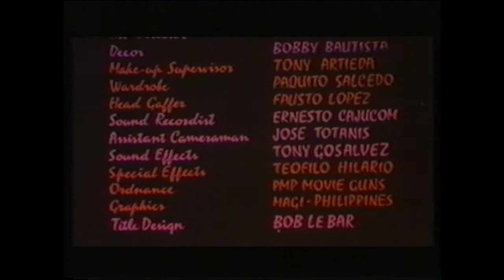LA BESTIA DI SANGUE - titoli di testa animati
Beast of Blood- 1971 di Eddie Romero
Animated opening credits